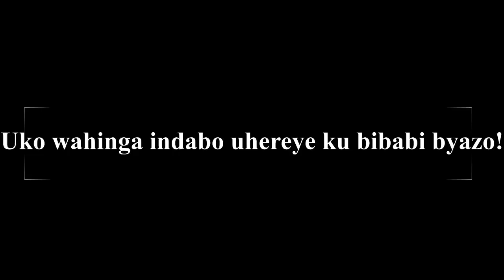NOT MAGIC ! Succulent plants propagation from leaves| Uko wahinga indabo uhereye ku tubabi twazo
Uko wahinga indabo zo mu bwoko bwa 'Succulent plants" uhereye ku tubabi twazo